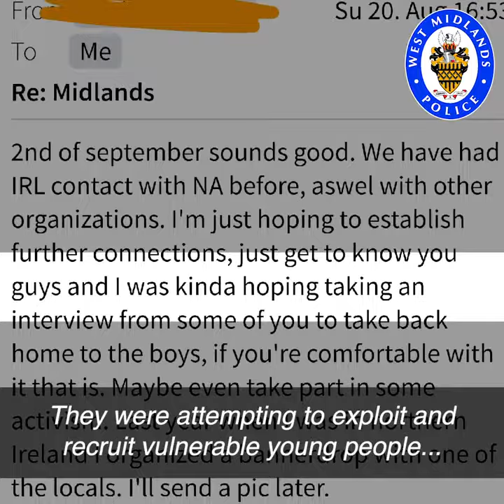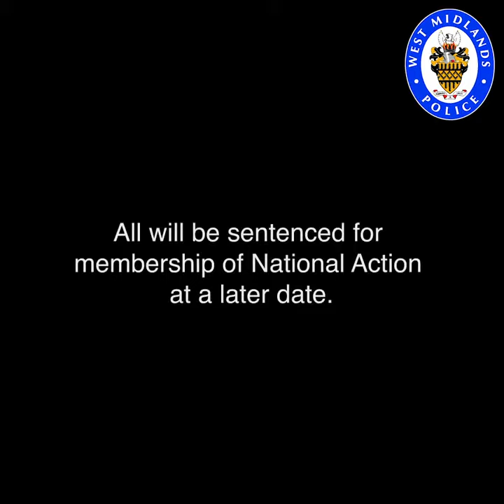Violent neo-Nazi group who wanted to start an ethnic 'race war' convicted under Terrorism Act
Four members of an extremist neo-Nazi group described as a "racist, anti-Semitic and homophobic organisation" have been convicted at Birmingham Crown Court under the Terrorism Act.

A jury at Birmingham Crown Court took less than nine hours to find three men and a woman guilty for being members of a banned violent right-wing group after a previous trial resulted in a hung jury in June last year. One other man had admitted membership of the hate group before the first trial.

(Video: West Midlands Police)